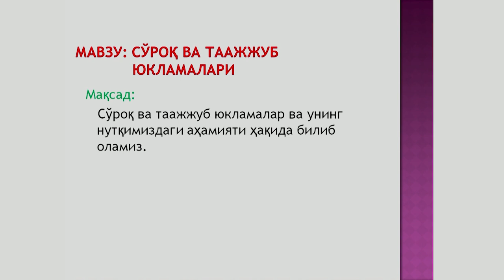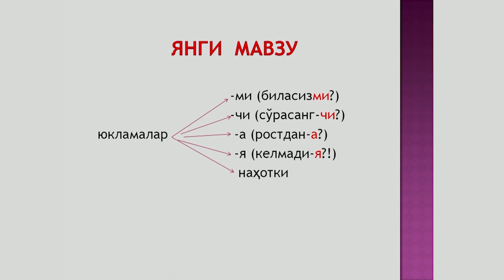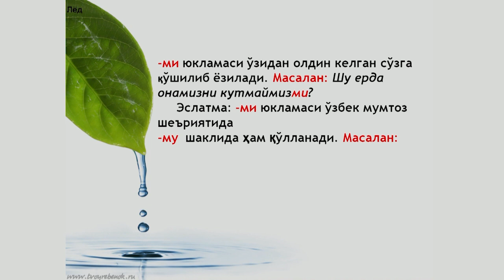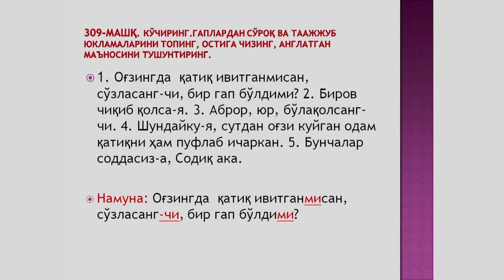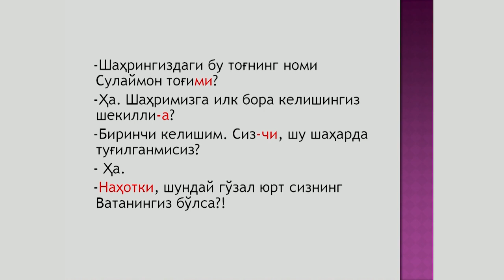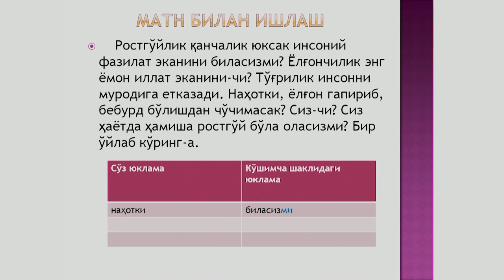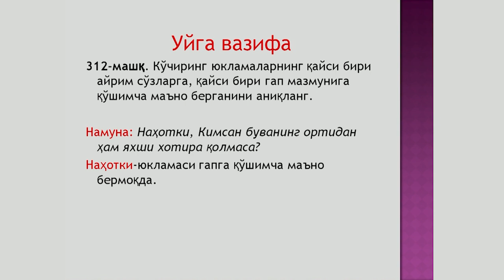7синф. Сўроқ ва таажжуб юкламалари